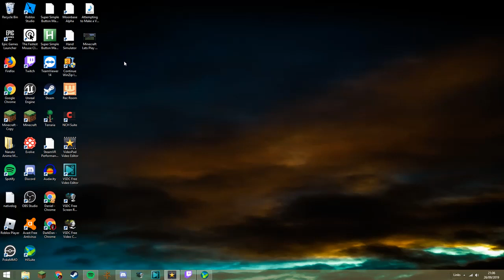Important video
R.I.P Tigger

even tho practically no ones knows you here but wish ya good luck